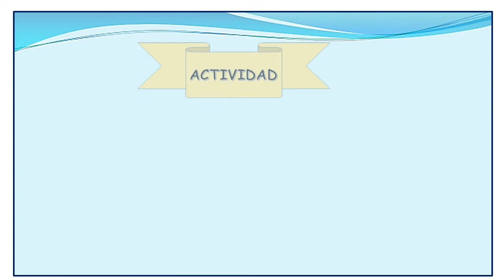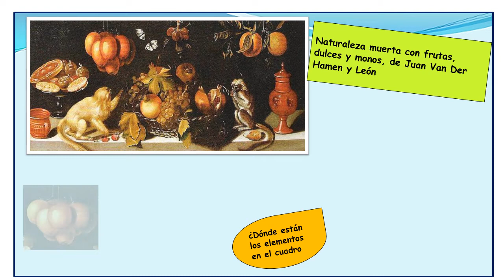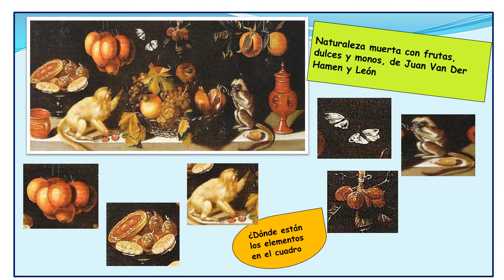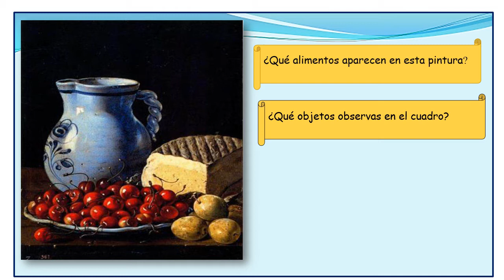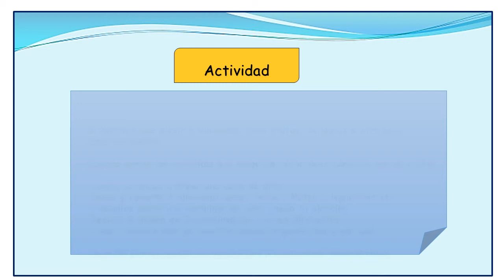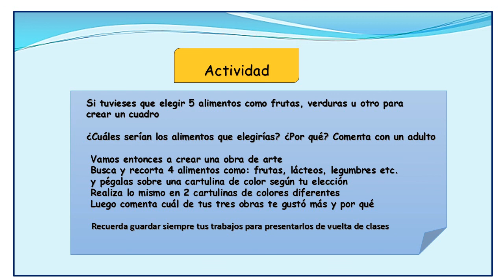PRIMERO BASICO ARTES Guía Nº 7